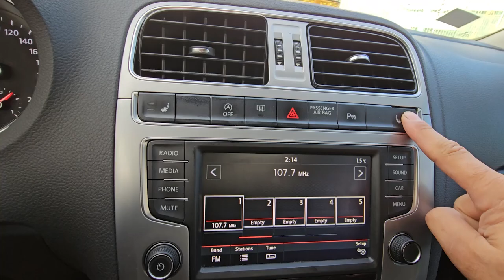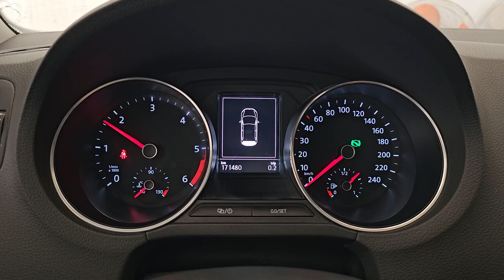2016 Volkswagen polo tdi used car export (GY022272) carwara, 카와라 폴로 수출